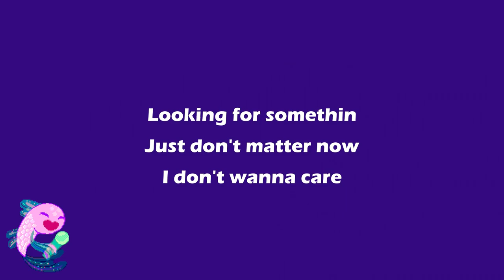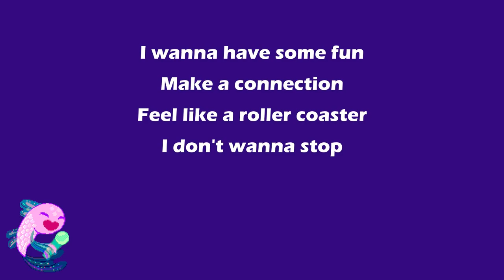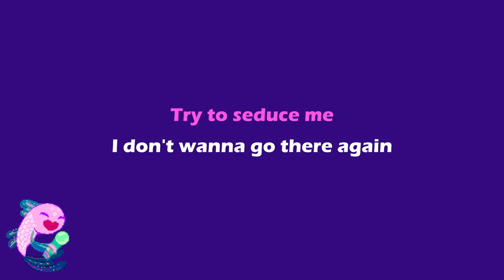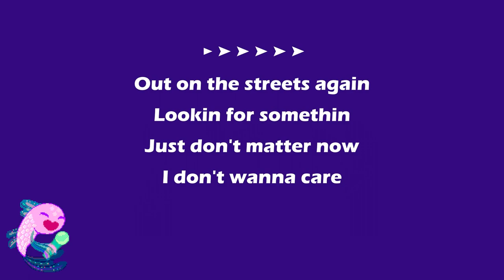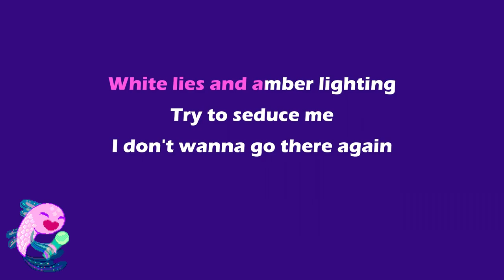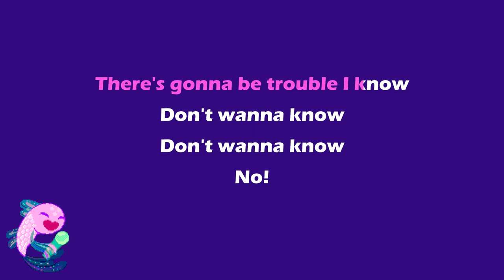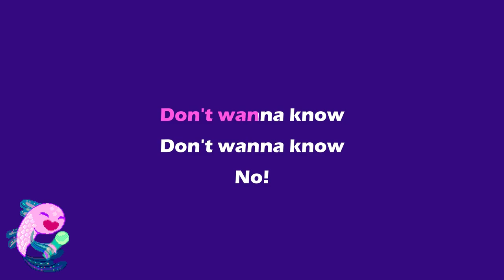The Selecter - Out on the Streets (Karaoke)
Instrumental Karaoke Track with Timed Lyrics Using Original Song Audio with Background Vocals Included